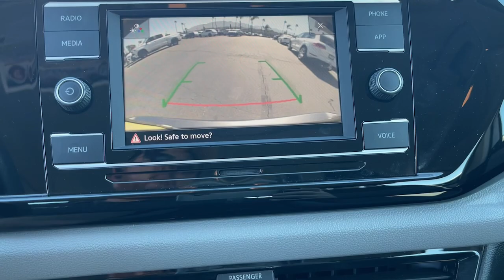2022 Volkswagen Taos 1.5T S Riverside, Temecula, Loma Linda, Orange County, Corona CA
Pre-Owned 2022 Volkswagen Taos 1.5T S available at Cardinale Way VW Corona located in 2603 Wardlow Road, Corona, CA, 92882.
Stock#: VP4871 - VIN#: 3VVCX7B22NM001396

Please mention the stock# VP4871 when you contact the dealership for this vehicle.

Look no further than the  2022  Volkswagen Taos.  Here's a sharp-looking Volkswagen Taos, the practical-minded, fun-loving automobile that leverages versatility, comfort, and modern amenities to make your daily drive the best it can be.